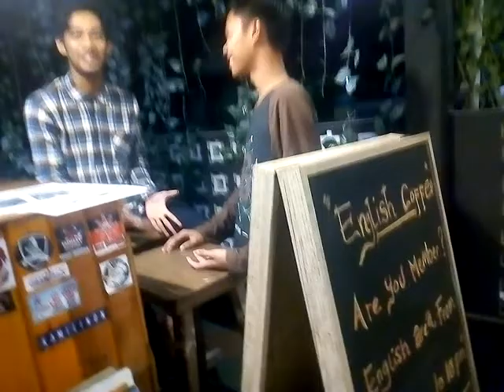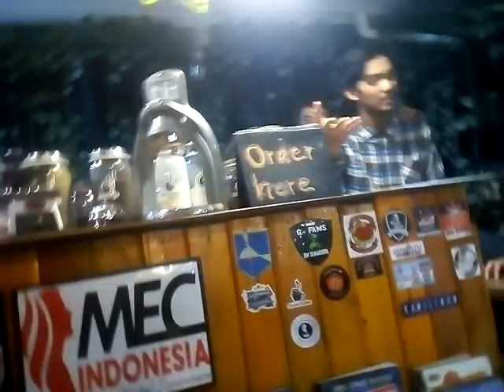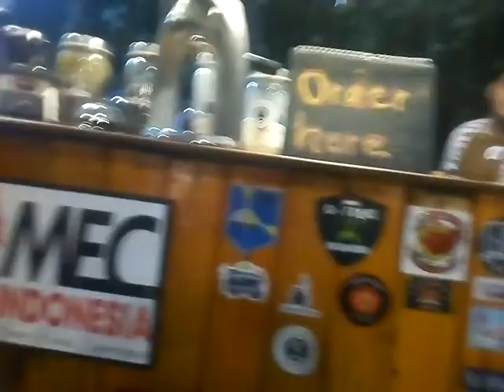English area at mec Samarinda(1)